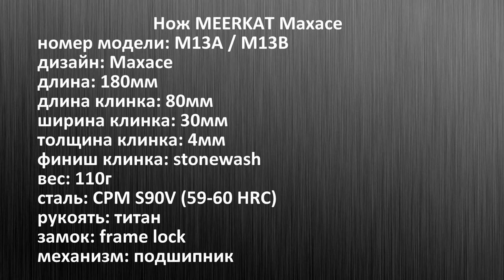ДОБРЫЙ СУРИКАТ. Нож MEERKAT Maxace